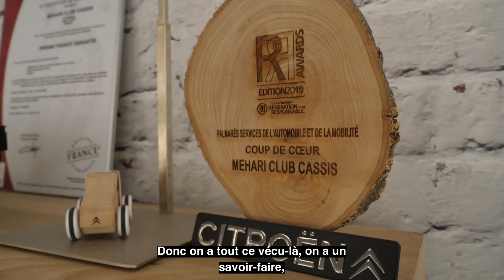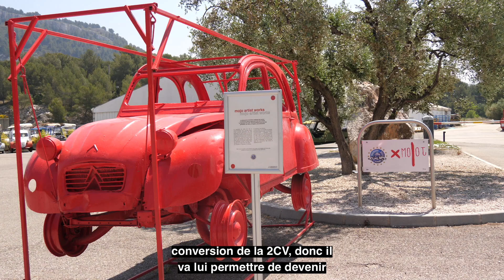Business Story #04 - Stéphane Wimez de 2cv Mehari Club Cassis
💥 Découvrez "Business Story" épisode #04 avec Stéphane Wimez de 2cv Mehari Club Cassis. 🎬

➜ Cette entreprise du patrimoine vivant, située à Cassis, est devenue une référence incontournable pour tous les amoureux de la marque aux chevrons et de ses modèles mythiques : 2CV, Méhari, Dyane. Particularité importante de l'entreprise : faire rimer mythique et électrique en remplaçant le moteur thermique de ces anciens véhicules par un moteur électrique !
Retrouvez en vidéo l'histoire de son dirigeant et les coulisses de cette entreprise de passionnés

ℹ️ Si vous aussi, vous souhaitez parler de votre parcours d'entrepreneur et faire découvrir votre entreprise, contactez notre pôle commercial pour obtenir plus d'infos